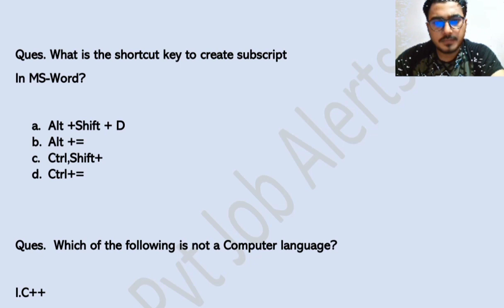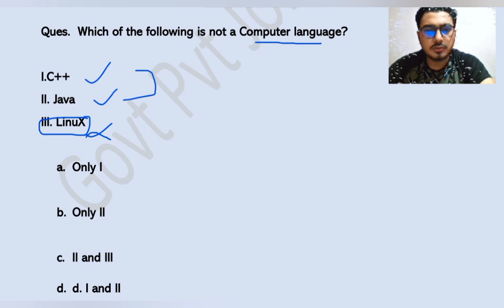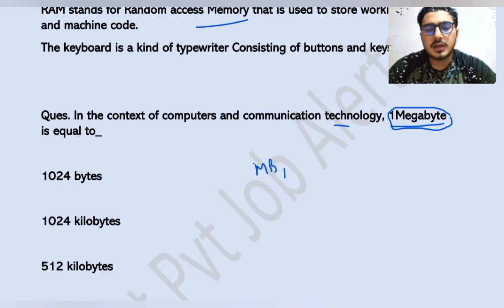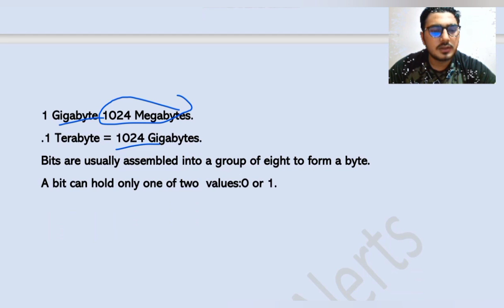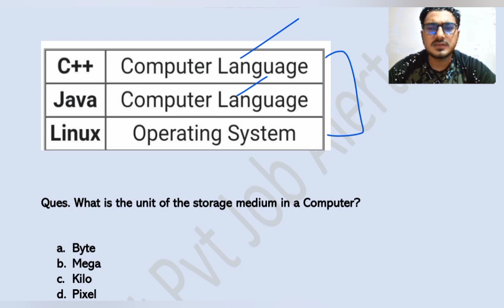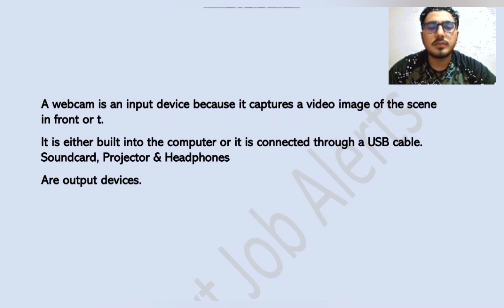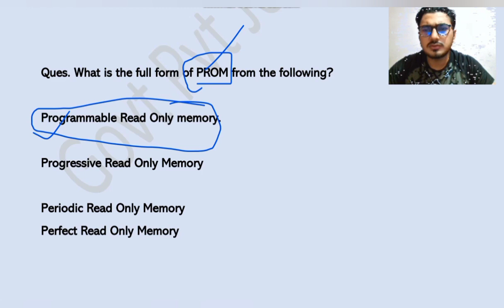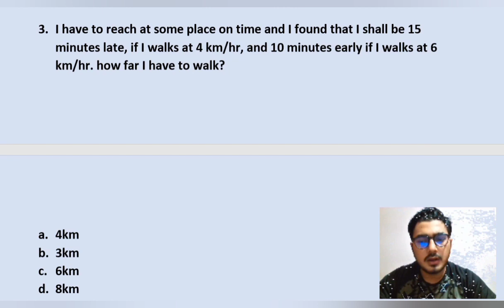Delhi Police Head Constable Computer Practice set 4||Previous year Questions||Clear in 1 attempt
Delhi police Computer previous year question papers
Solution tricks ke sath ek hi line me...

Delhi Police Head Constable Computer Paper|Practice set 3|Previous year Questions|Clear in 1 attempt